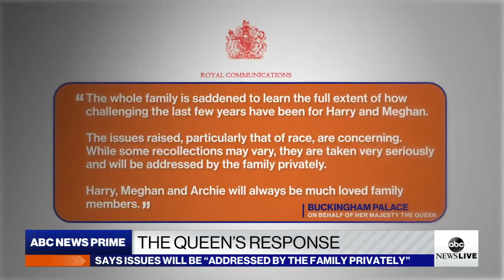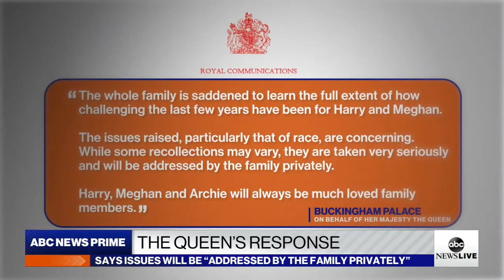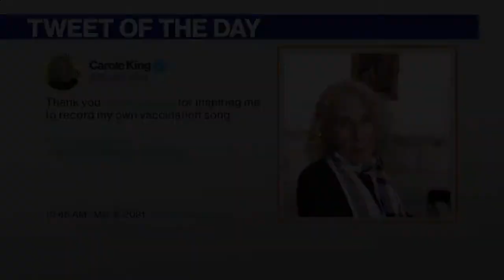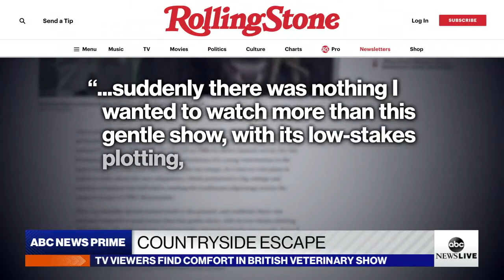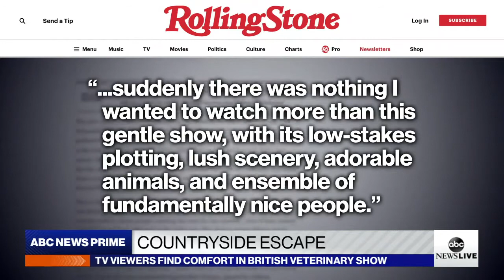ABC News Prime: Domestic terrorist manhunt; Chauvin trial jury selection; Migrant children at border